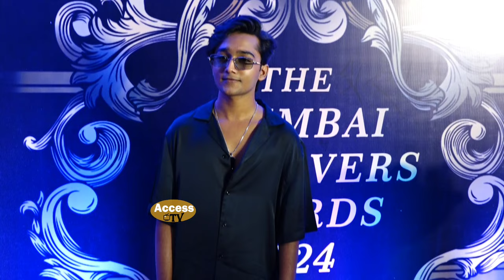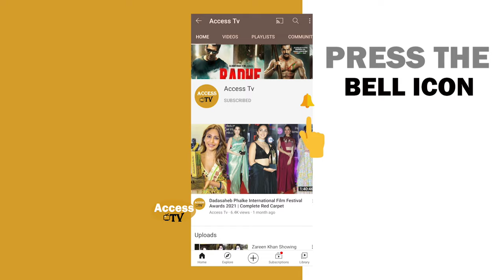Mohammad Faiz Live Singing 'Dekha Tenu Pehli Pehli Baar Ve' Arrive At Mumbai Achievers Awards 2024